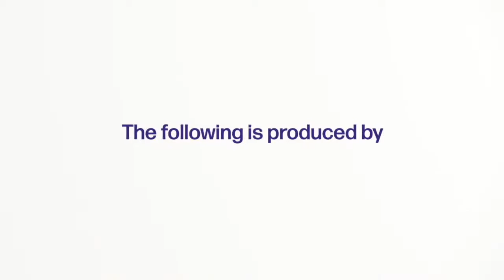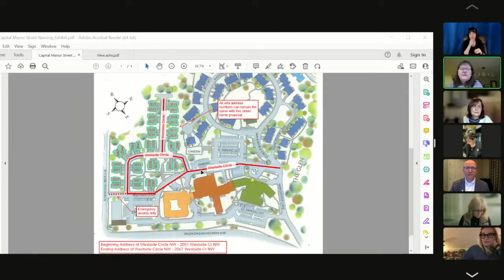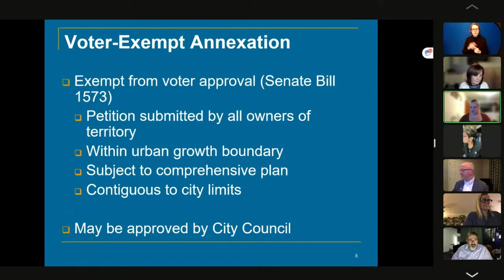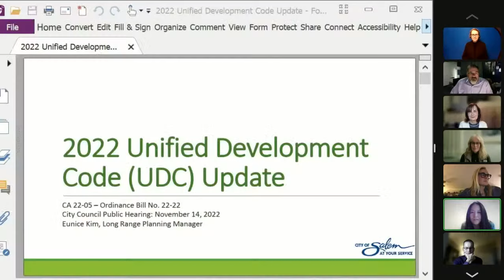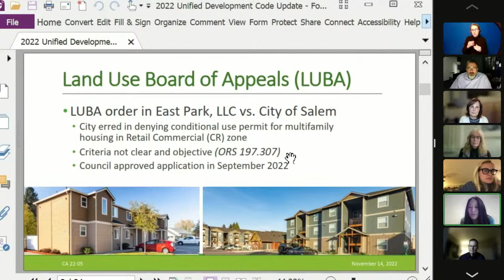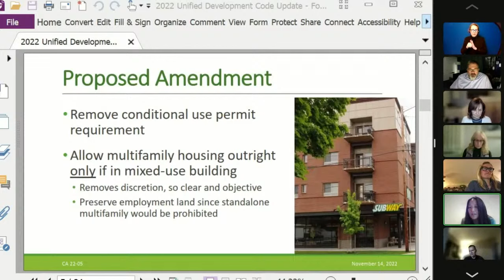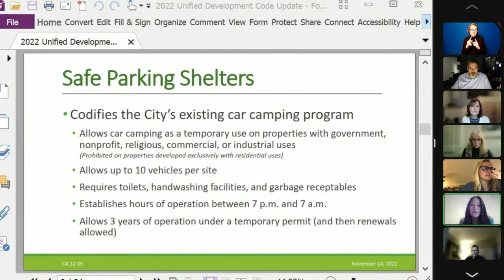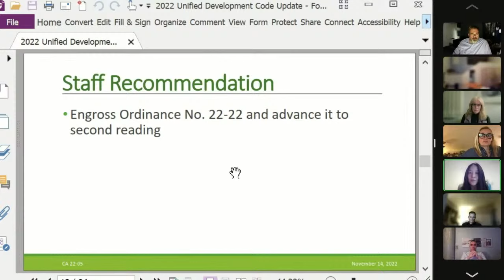City of Salem Council Meeting - November 14, 2022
0:00 - Intro
0:30 - Salem Housing Authority Roll Call
1:35 - Pledge of Allegiance
1:50 - Election of Vice Chair
5:04 - 1.1 APPROVAL OF ADDITIONS AND DELETIONS TO THE AGENDA
5:14 - 3. CONSENT CALENDAR
23:40 - 6. INFORMATION REPORTS 6.a. 22-524 Project Management Report
32:03 - 7. ADJOURNMENT
32:10 - City Council Call to Order
32:18 - Roll Call
32:54 - 1.2 COUNCIL AND CITY MANAGER COMMENT
1:00:10 - 1.3 PROCLAMATIONS a. Proclamation recognizing National Runaway Prevention Month.
1:05:09 - 1.3.b. Proclamation recognizing Small Business Saturday, November 26, 2022.
1:12:38 - 2. PUBLIC COMMENT
1:16:39 - 3. CONSENT CALENDAR
1:20:03 - 4. PUBLIC HEARINGS 4.a. Naming an unnamed connection between Rosewood Drive NW and Manorview Lane NW as Westside Circle NW (Street Name Change Case No. SNC22-01).
1:29:31 - 4.b. Annexation of Territory Located at 5536 Skyline Road S (Annexation Case No. C-752)
1:41:19 - 4.c. 2022 Unified Development Code Update
1:59:11 - 4.d. Public hearing regarding a petition to vacate Cross Street SE west of 20th Street SE.
2:41:14 - 5. SPECIAL ORDERS OF BUSINESS a. Motion from Councilor Virginia Stapleton concerning elimination of overlay zones along Commercial Street, SE.
2:45:43 - 3.3.c. Electric vehicle charging infrastructure grant for City fleet vehicles.
2:52:44 - 6. INFORMATION REPORTS
2:53:16 - 6.c. Purchases approved administratively from October 1, 2022 through October 31, 2022.
2:56:26 - 6.d. Economic development quarterly report
2:57:47 - 7.2 SECOND READING a. Legislative Zone Change on Commercial Street SE.